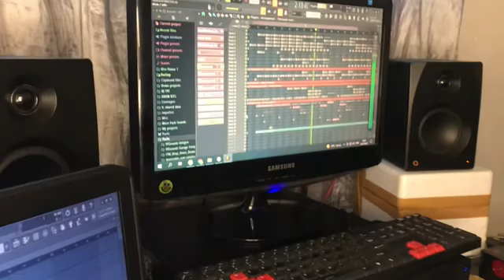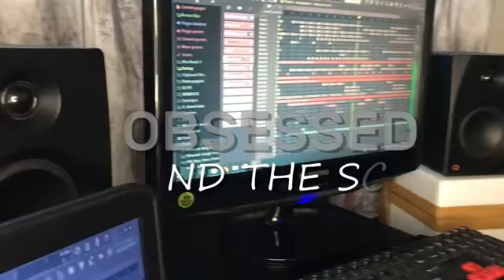obsessed 🔥🔥 in the making (studio work)